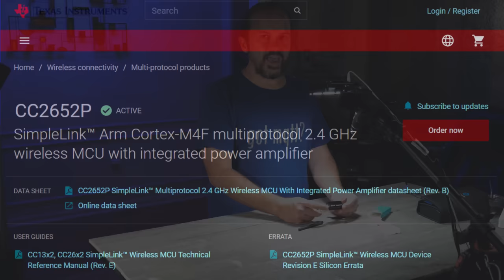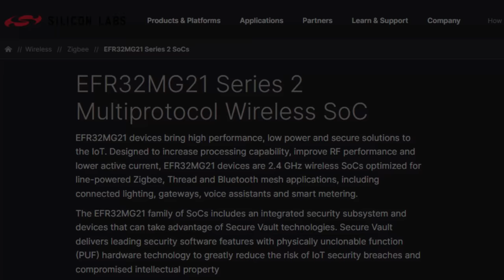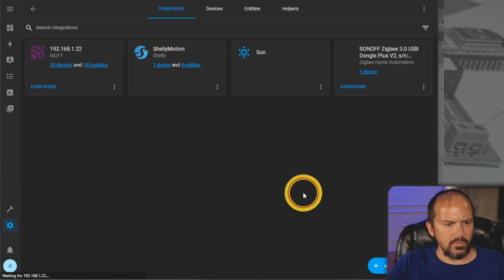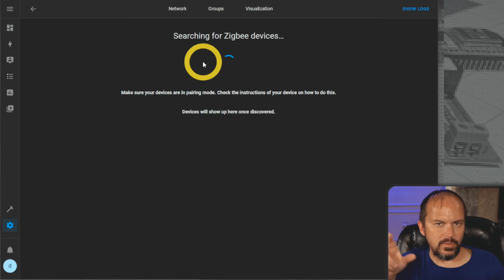Smaller dongle? Sonoff Zigbee Dongle-E First Look (Not recommended for Zigbee2MQTT)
Cracking into the the new Sonoff Zigbee Dongle-E revision to see  how it stacks up.  More below...

Amazon US
Amazon UK
Amazon CA
⚡Be Social!⚡

00:00 Changes
03:43 What's Inside
07:14 Using with Home Assistant
08:49 Pairing Blinds / Shades
10:32 Closing Thoughts
12:39 The BEST Part!